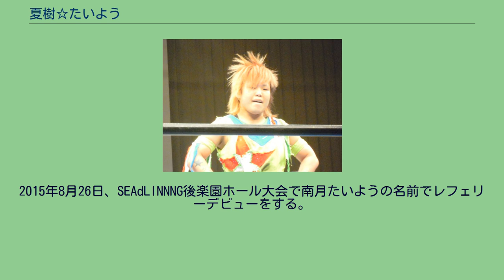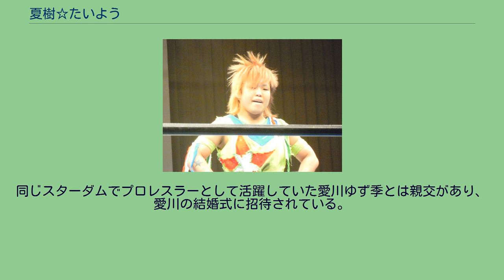夏樹☆たいよう